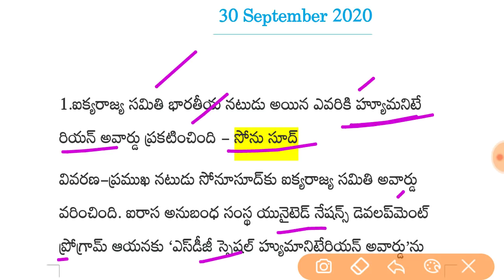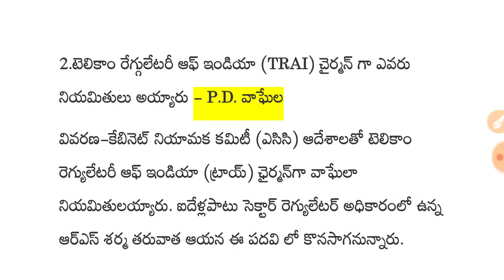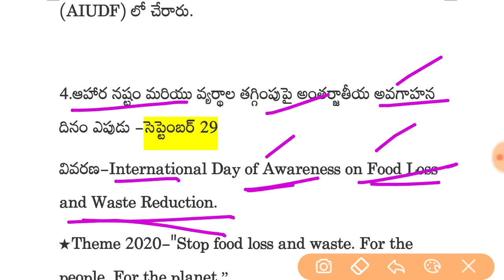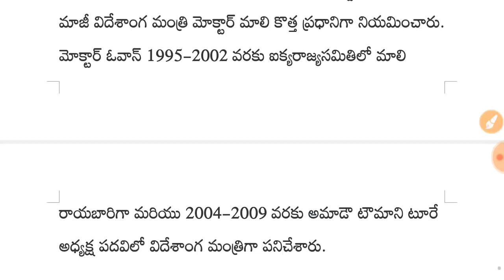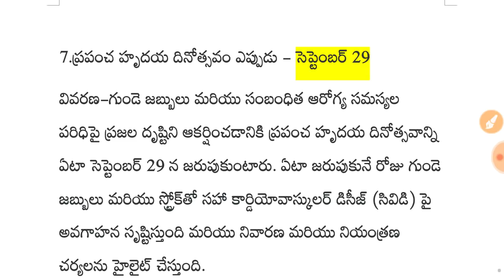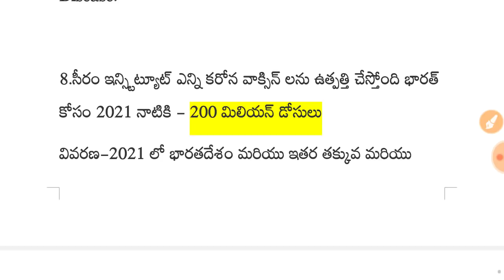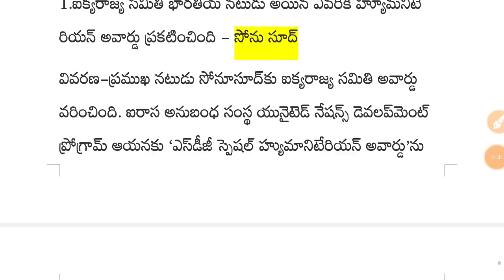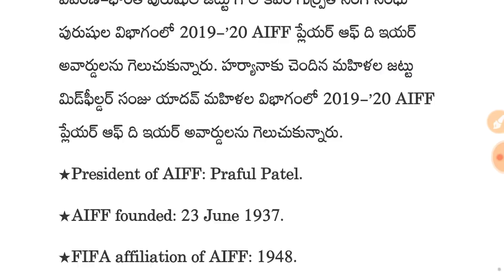Daily current affairs in telugu || 29 september 2020 current affairs in telugu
Daily current affairs in telugu, august current affairs in telugu,today current affairs